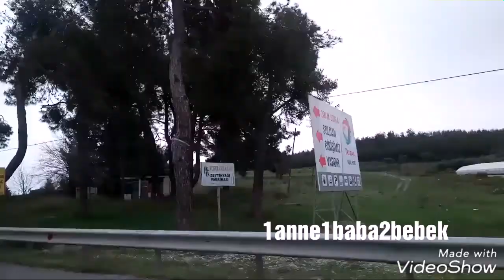Robin Manavgat şelalesi ırmağı gezisi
Merhabalar. Kanalıma hoşgeldiniz. Bu kanalda yemektarifleri, hobi, bebekbakımı, kişiselbakım, alışveriş, temizlik, eğlence, komedi, çocukvideoları eğiticivideolar gibi yararlı olabileceğini düşündüğüm herşey var. Desteklerinizi bekliyorum. :)